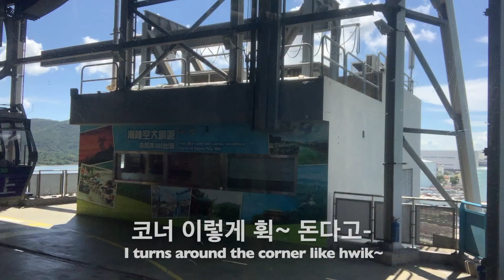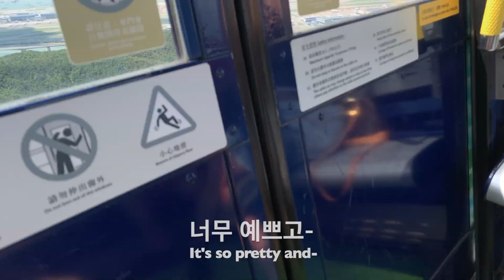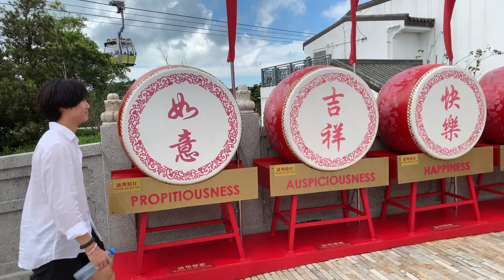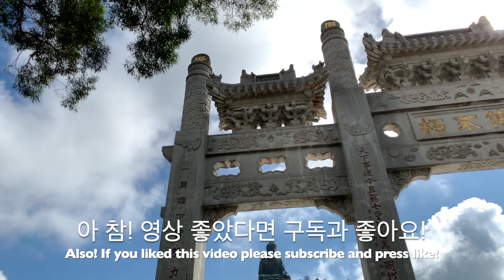{ENG SUB} Travel Hong Kong Going to the Big Buddha Vlog 🇭🇰🙏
When I arrived in Hong Kong the protests weren't as serious as they are now.
There's so much to see, so much to eat and so many wonderful things in Hong Kong, I wish for Hong Kong to become safe again.

I'd like to introduce you to my favourite place that I visited on my Kong Hong holiday. Right here in this video. It was such a happy time for me that I want to go back again. If you go on a holiday to Hong Kong I recommend visiting here.